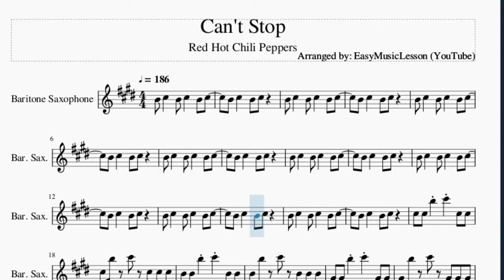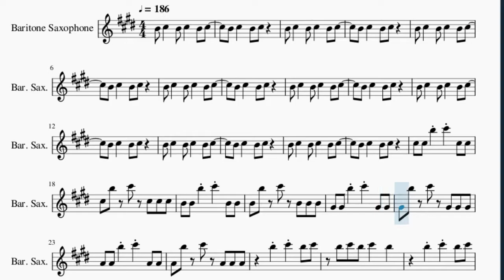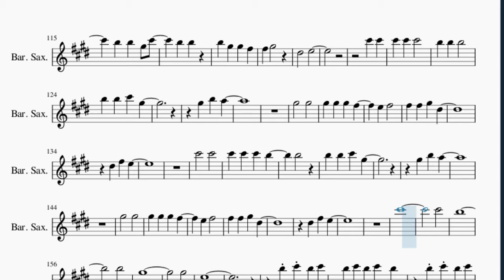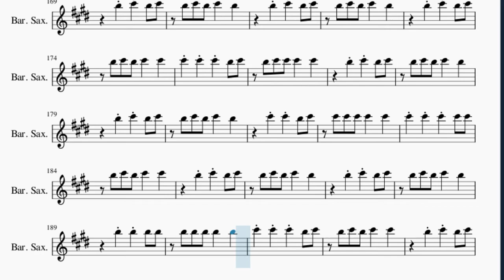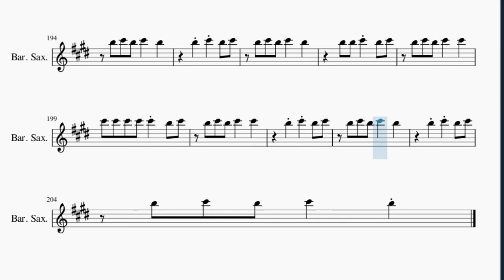Baritone Sax Sheet Music: How to play Can't Stop by Red Hot Chili Peppers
Here is a sheet music/tab video on the song Can't Stop by Red Hot Chili Peppers on the baritone sax. A baritone sax sheet music arrangement which is transposed to notes that are easily played by baritone sax, for the song Can't Stop by Red Hot Chili Peppers.

EasyMusicLesson2 teaches you to play the your favorite instrument, through well-arranged sheet music so that you too can learn how to play Can't Stop by Red Hot Chili Peppers on the baritone sax as fast as you can. A baritone sax sheet music with backing tracks to help your play the song better.

Chords of Baritone Sax arrangement:
E Min   E Min   E Min   E Min   D Maj   B Min   C Maj   E Min
E Min   E Min   E Min   D Maj   D Maj   D Maj   D Maj   B Min
B Min   B Min   B Min   C Maj 7   C Maj 7   C Maj 7   C Maj 7
C Maj 7   C Maj 7   C Maj 7   C Maj 7   D Maj   D Maj   D Maj
D Maj   B Min   B Min   B Min   B Min   C Maj 7   C Maj 7   C Maj 7
C Maj 7   C Maj 7   C Maj 7   C Maj 7   C Maj 7   D Maj   D Maj
D Maj   D Maj   B Min   B Min   B Min   B Min   C Maj 7   C Maj 7
D Maj   D Maj   D Maj   B Min   B Min   B Min   B Min   C Maj 7
C Maj 7   C Maj 7   C Maj 7   G Maj   D Maj   B Min   C Maj
G Maj   D Maj   B Min   C Maj   G Maj   D Maj   B Min   C Maj
G Maj   D Maj   B Min   C Maj   E Min   E Min   E Min   E Min
D Maj   D Maj   D Maj   D Maj   B Min   B Min   B Min   B Min
C Maj 7   D Maj   D Maj   D Maj   D Maj   B Min   B Min   B Min
B Min   C Maj 7   C Maj 7   C Maj 7   C Maj 7   C Maj 7   C Maj 7
C Maj 7   C Maj 7   D Maj   D Maj   D Maj   D Maj   B Min   B Min
B Min   B Min   C Maj 7   C Maj 7   C Maj 7   C Maj 7   C Maj 7
C Maj 7   C Maj 7   C Maj 7   D Maj   D Maj   D Maj   D Maj
B Min   B Min   B Min   B Min   C Maj 7   C Maj 7   C Maj 7
C Maj 7   G Maj   D Maj   B Min   C Maj   G Maj   D Maj   B Min
C Maj   G Maj   D Maj   B Min   C Maj   G Maj   D Maj   B Min
C Maj   E Min   D Maj   B Min   C Maj   E Min   D Maj   B Min
C Maj   E Min   E Min   E Min   E Min   D Maj   D Maj   D Maj
B Min   B Min   C Maj 7   C Maj 7

Melody notes of Baritone Sax:
C#5 C#5 B5 C#6 C#5 C#5
C#5 B5 C#6 C#5 C#5 C#5
B4 B4 B5 C#6 B4 B4
B4 B5 C#6 B4 B4 B4
G#4 G#4 B5 C#6 G#4 G#